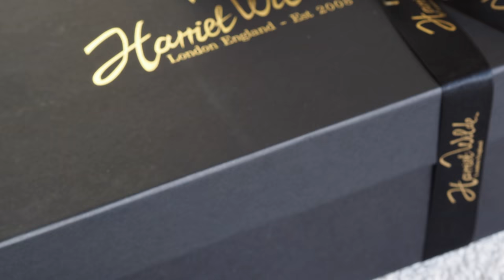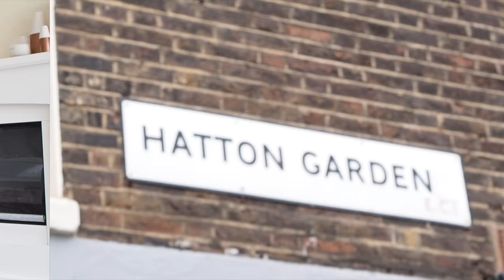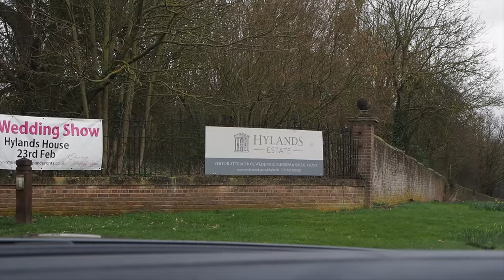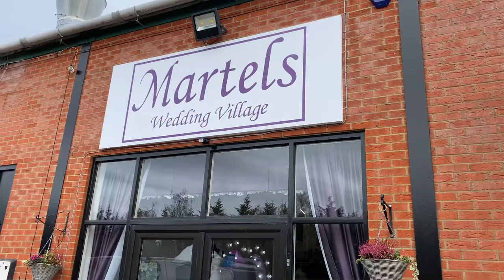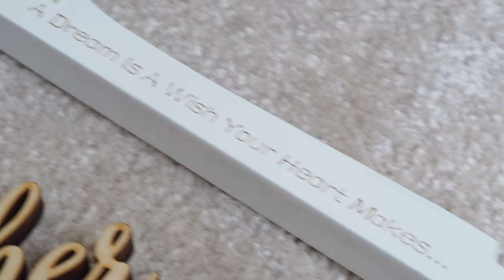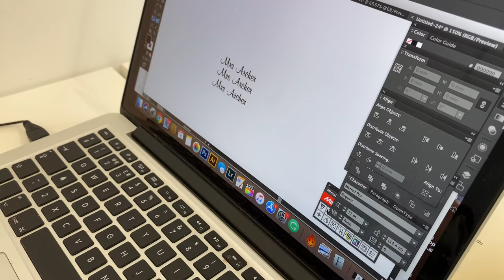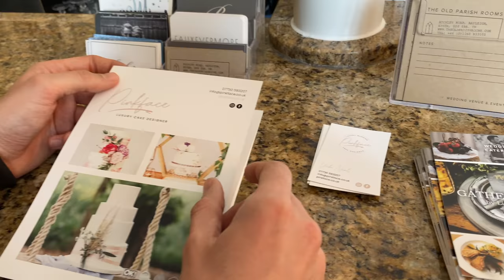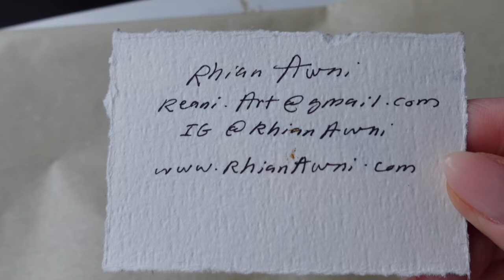Wedding Prep Vlog #11 | Shonagh Scott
Here is my wedding preparation vlog!!! In this video, I share our journey from our 2019 engagement to purchasing my wedding dress and Tommy's suits, as well as a bespoke lipstick-making experience and finding silk florals. I wanted to film a pre-wedding vlog for everyone who had been interested in hearing about my experience and I'm so glad I did as it’s been lovely to look back over all the details that went into bringing these special elements of my wedding together. Hopefully, you will find some of the Etsy sellers useful, as well as my dress and shoe designers for inspiration.
* We paid for everything ourselves, we are sharing our vendors because we were genuinely so happy with them.

FOLLOW TOMMY - @Qurious.Shop / @MrTommyArcher

This is my YouTube channel. Here I will show you how I create different makeup styles using a variety of media and techniques, from creative Halloween makeup looks to beautiful flawless makeup for all occasions.

Products used:
DRESS - Angelica Bridal - Watters Laraline Dress (currently selling mine on Still White:

KASIA FORTUNA - @kasia_fortuna

BABYLISS PRO Dial-A-Heat 24mm Tong
UK & Global
UK Amazon

FOLLOW MY TWIN - @GetLashedLashes

BESPOKE LIPSTICK - Cosmetics A La Carte (This exerpience was kindly gifted to me)